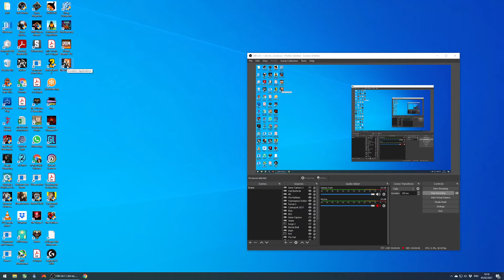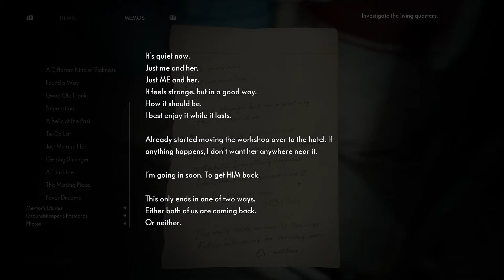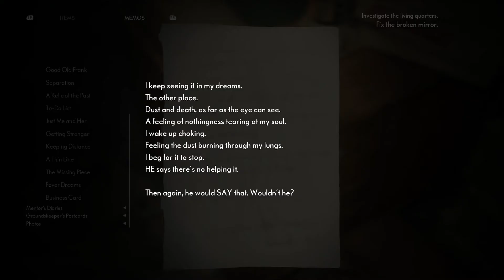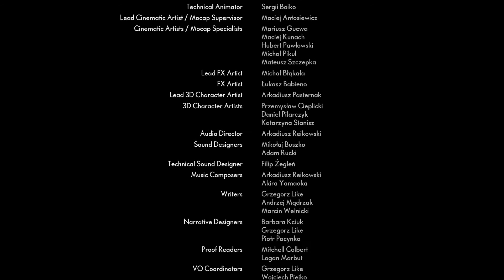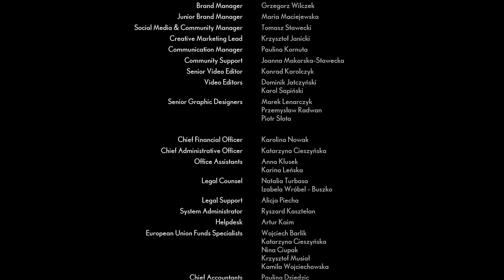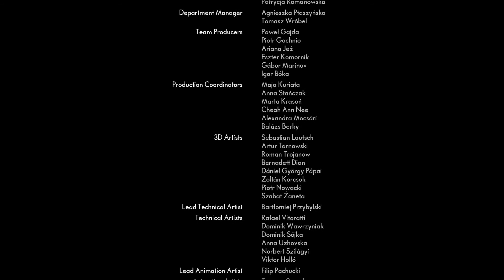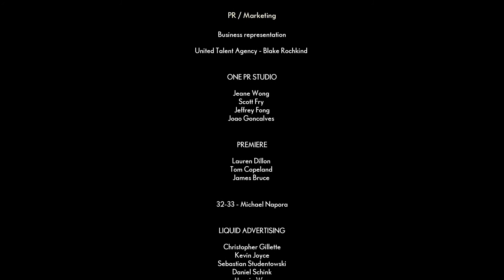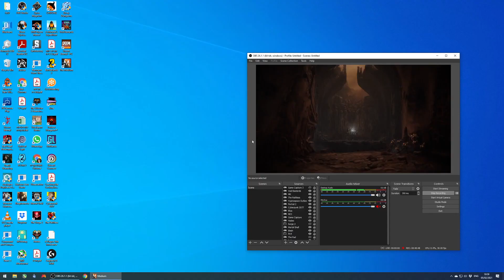Shai Plays The Medium - Part 9 (Finale)